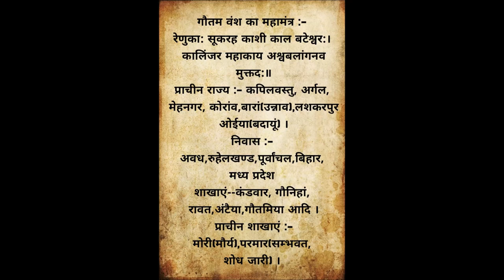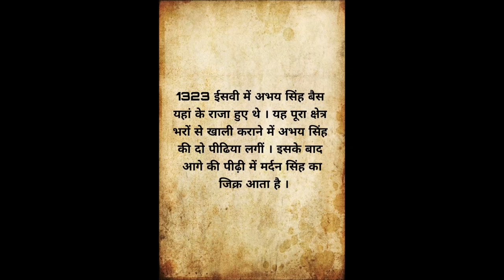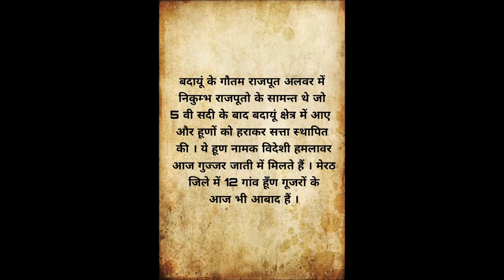गौतम राजपूत का सम्पूर्ण इतिहास गोत्र प्रवरादि सहित || Gautam Rajput History